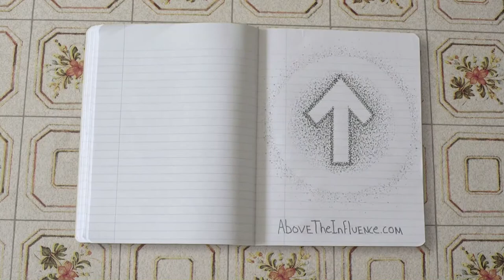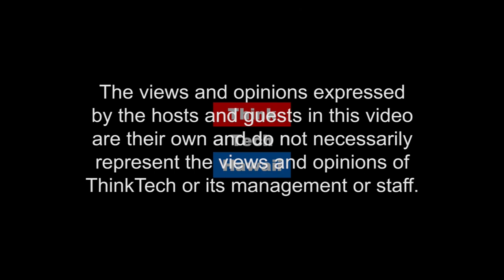Condos and the Political Process (Condo Insider)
Why Condos need to participate in the November General Election

In this weeks episode of Condo Insider, Sharon Moriwaki, candidate for State Senate District #12, joins Jane Sugimura to talk about the political process and why condos need to participate in the general election.  The host for this episode is Yuriko Sugimura.  The guest for this episode is Sharon Moriwaki.